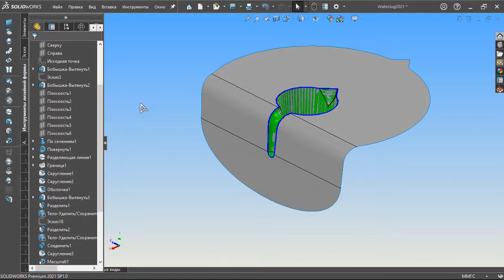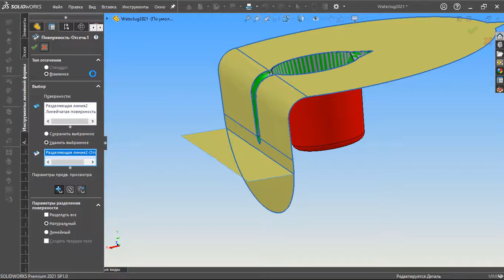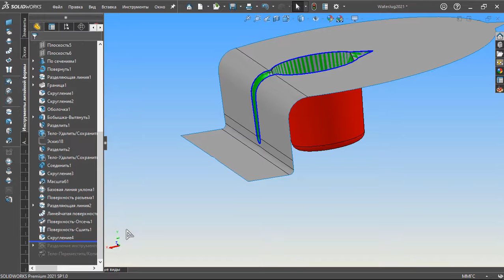Water Jug Cavity & Core using Mold Tools in SolidWorks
SolidWorks Mold Tools